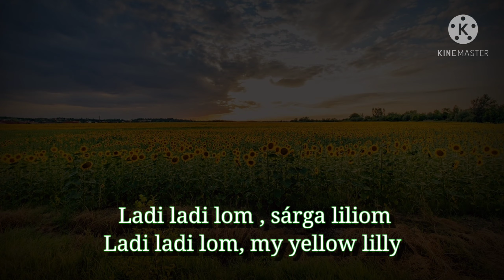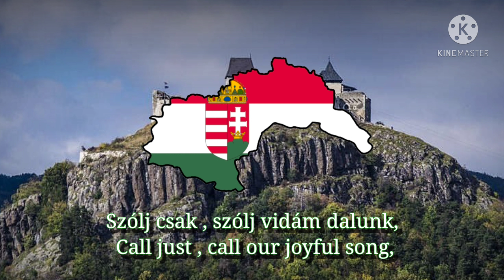Honvéd banda-Hungarian patriotic song